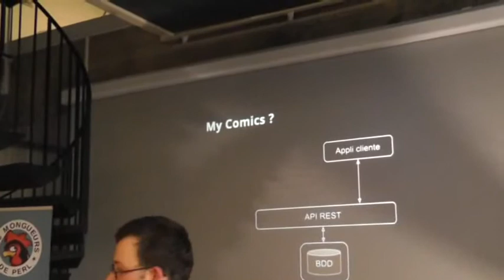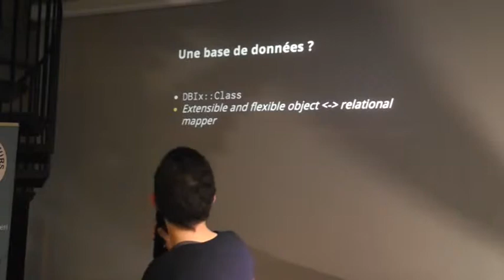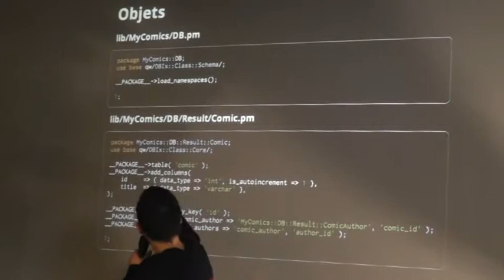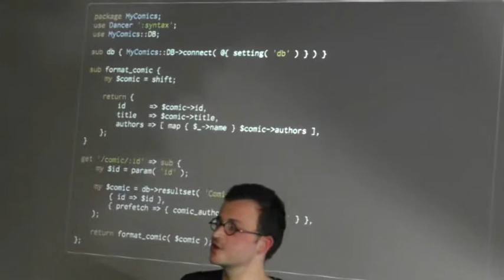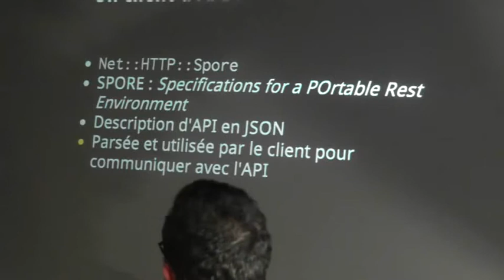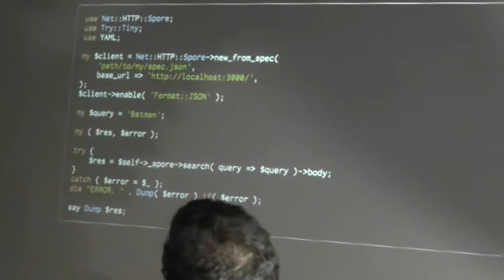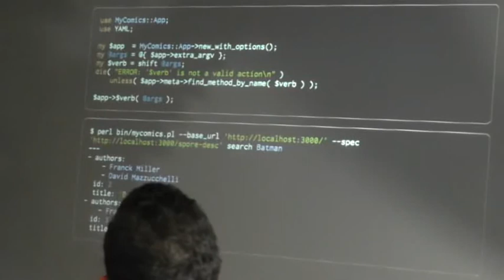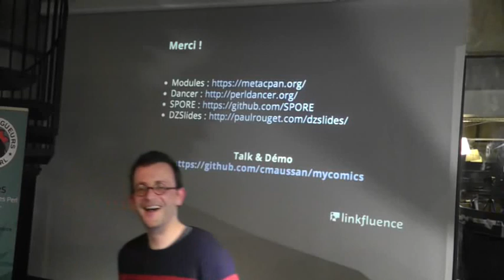Un webservice facile avec Dancer & Spore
La Cantine 2012: Talk présenté par Camille Maussang